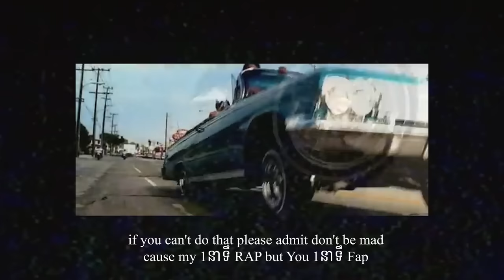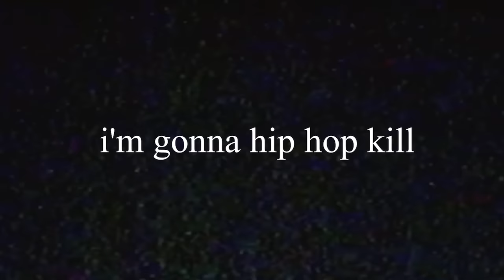HENG - Flow Da E-Vann (DissTrack)🔥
I try to calm !
let's start the game if you wanna play, im here to stay.

Sound designer : Homie man
Art Work Support : Mike Mike
Instrumental ralated to : Dr Dre, Snoog Dog (OG CREW)

I upload my video everyday if you wanna donate my hard work by ABA : 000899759. here you go !

-THE LEGENDARY MERCH-
Premium Price:15$

Equipement:

- Camara : G7XmarkII
- Tripod : G6Plus, vimple 2 from Pro Mounts Cambodia